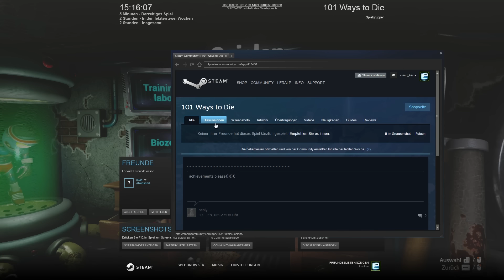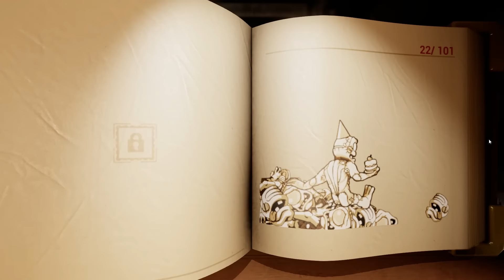101 WAYS TO DIE #8 ★ [Deutsch/German] Let's Play 101 Ways to Die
Let's Play 101 Ways to Die

Beschreibung:
Für diesen Rätsel-Plattformer brauchst du Kreativität, Grausamkeit und absolute Skrupellosigkeit. Hilf dem bösen Professor Splattunfuder, sein Lebenswerk zu vollenden - das furchterregendste Rezeptbuch aller Zeiten, die 101 Ways To Die!

In diesem Rätsel-Plattformer assistierst du dem wahnsinnigen Professor Splattunfuder - einem Wissenschaftler, Erfinder und Waffenhersteller von fragwürdigem Geisteszustand. Gegen Ende seiner beruflichen Laufbahn widmete er sich einem grausamen "Rezeptbuch", mit dem Ziel, seine Feinde möglichst stilvoll um die Ecke zu bringen. Bei einem bedauerlichen Laborunfall wurde der erste Entwurf des Buches vernichtet - jetzt ist es deine Aufgabe, ihm dabei zu helfen, die einzelnen Fragmente wieder zusammenzusetzen. Der böse Professor hat ganze Bottiche voller hilfloser Kreaturen namens Splatts herangezüchtet, die ihm bei seinen schrecklichen Experimenten helfen sollen. Und da kommst du ins Spiel. Mit all deiner mörderischen Kreativität, großzügiger Waffenunterstützung, flüchtigen Physikkenntnissen und einer riesigen Dosis Gewalt gegenüber den hilflosen Splatts wirst du dem Professor helfen, seinen Rezeptbuchklassiker erneut zu schreiben ... die 101 Ways To Die!